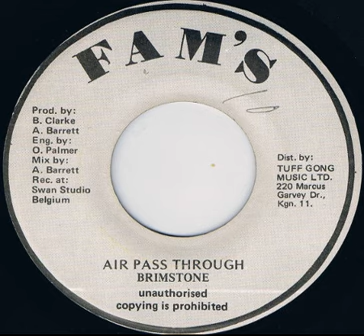Brimstone - Air Pass Through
Brimstone - Air Pass Through - 198x